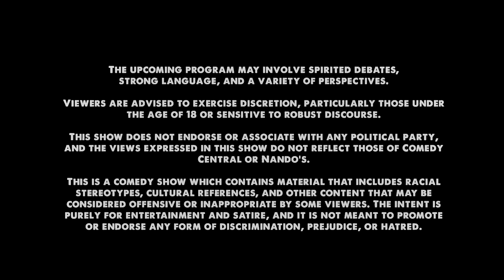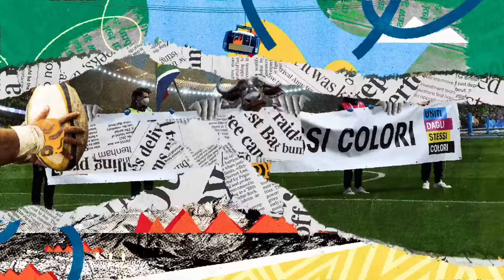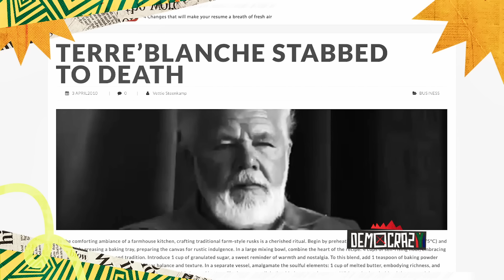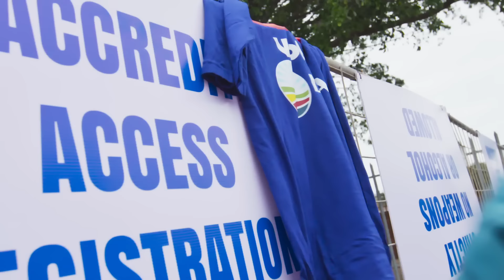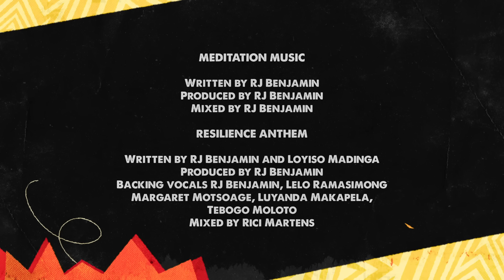DemoCrazy For Everyone!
DemoCrazy should be for EVERYONE – not just those guys in the National Assembly. Here it is in full